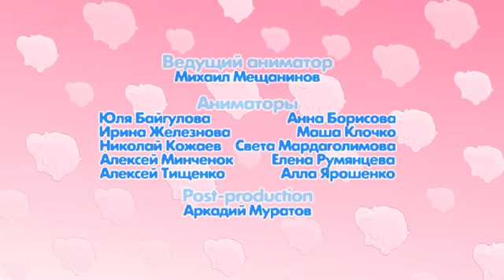Скамейка - Смешарики 2D | Мультфильмы для детей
Анимационный сериал

Вдохновение приходит не так уж часто, и порой заканчивается там, где этого совсем не ожидаешь. Неразлучные друзья Крош и Ёжик попадают в трудную ситуацию. Чтобы спасти рассеянного поэта Бараша, нужно пожертвовать самой дорогой для Кроша вещью...